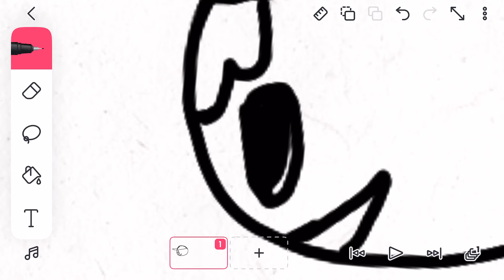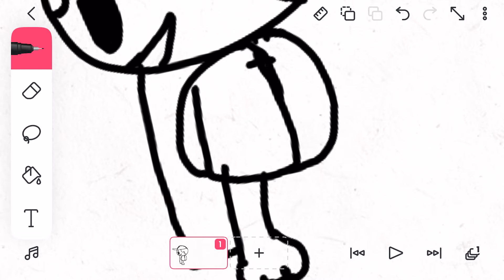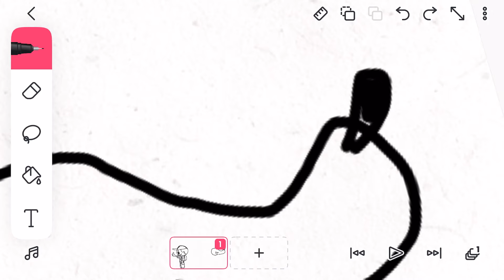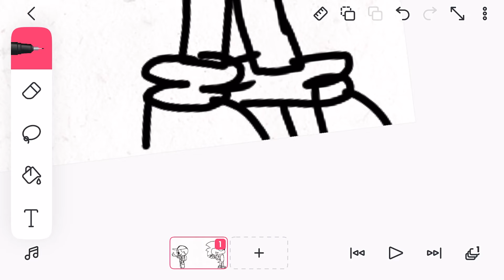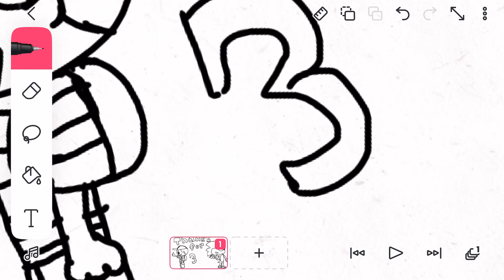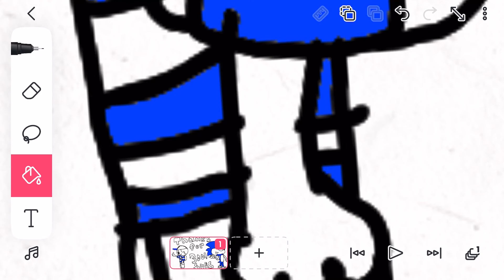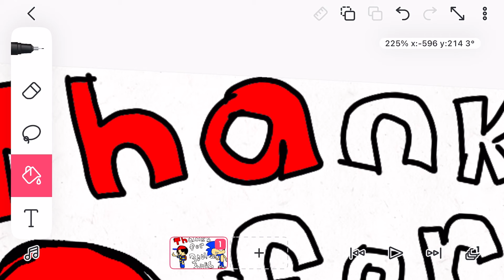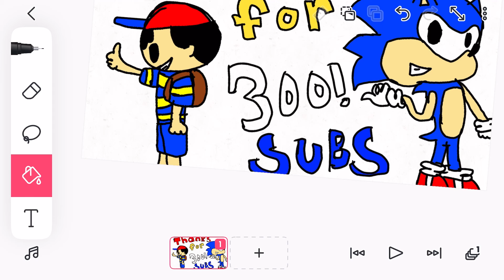300 subscriber special